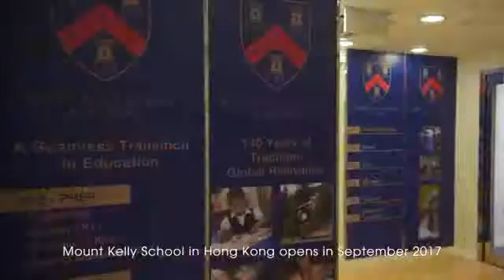Mount Kelly School Hong Kong Corporate Video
A distinctive choice in World Class Education. Mount Kelly School Hong Kong opens its City Campus this September providing the very best in British Education.